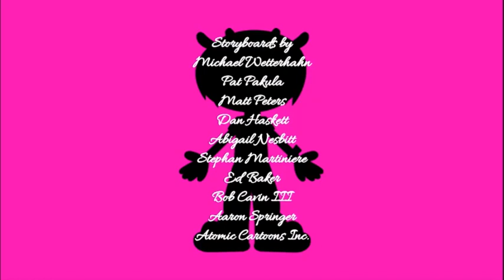Um Jammer Lammy - Season 3, Episode 3 End Credits (June 21, 2007)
"Life will always be... everything." - Chase (voiced by Carson Minniear).

Here is the closing credits sequence for the 3rd episode of season 3.

Episode Title: Bob Barker's Animal Mania.

REMINDER: The episode originally aired on Cartoon Network on June 21, 2007.

FUN-FACT: This episode features a special appearance by Bob Barker and the voices of Jessica D. Stone as Stanley Griff, Charles Shaughnessy as Dennis the Comet Goldfish and Philece Sampler as Lester Goldberg.